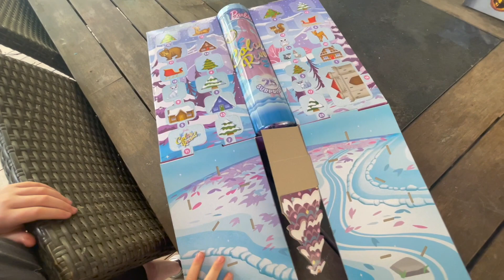Elf On The Shelf Is Back! Today’s The Day!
Elf on the shelf is back! Markle Zarkle and Doarkle Zarkle are back! And they’ve brought a new friend with them! A pet! A magic Reindeer! They got a kindness rating chart for us too